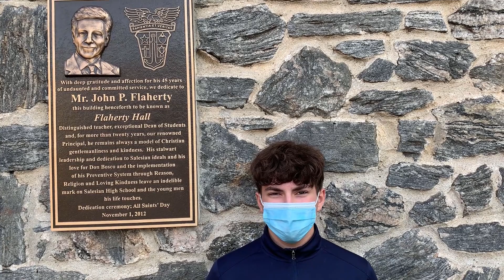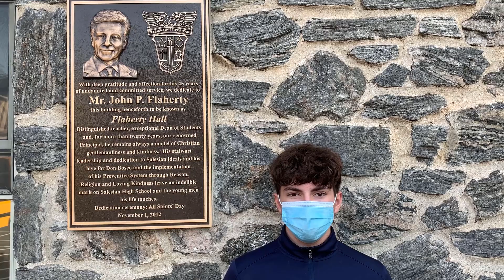Day 3 Monday, November 9, 2020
Good morning! A short day, a short week, and a few laughs along the way.